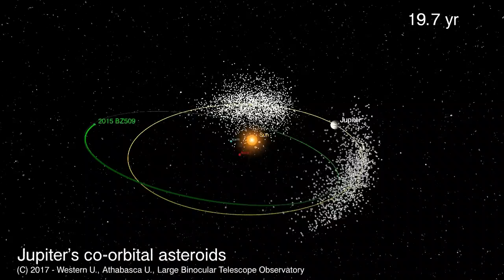The Case of the Backwards Orbiting Asteroid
Credit: Western U., Athabasca U., Large Binocular Telescope Obs.